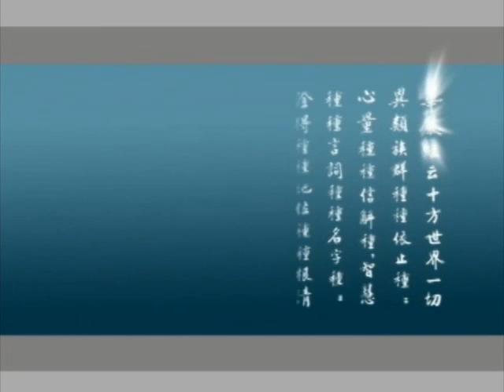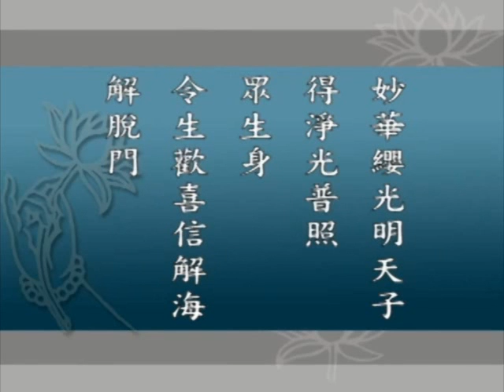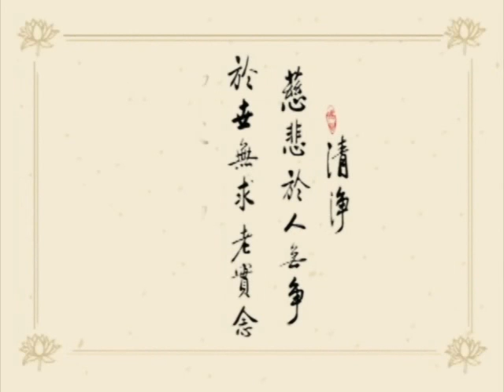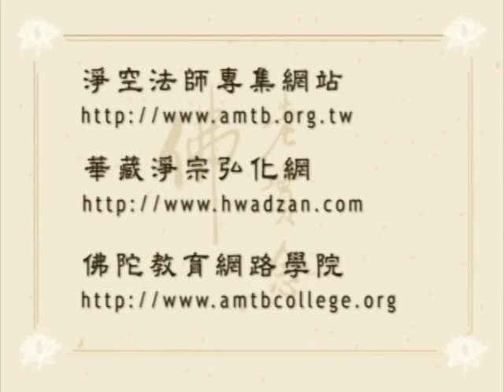大方廣佛華嚴經 （一）世主妙嚴品 212－淨空法師